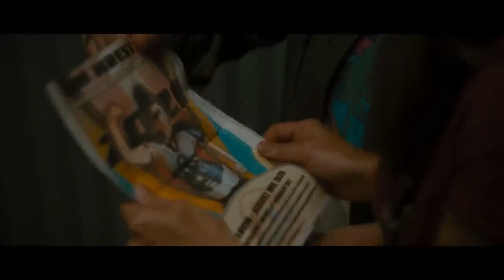Golden Arm Exclusive Trailer #1 (2021) | The Nerds Take 2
Check out the official Golden Arm Exclusive Trailer starring Mary Holland!

US Release Date: April 30, 2021
Starring: Mary Holland, Betsy Sodaro, Olivia Stambouliah
Directed By: Maureen Bharoocha
Synopsis: A tough lady trucker trains her girly best friend to compete in the National Ladies Arm Wrestling Championship.